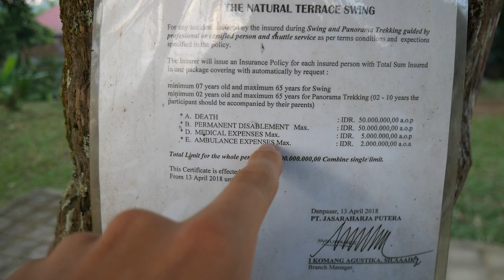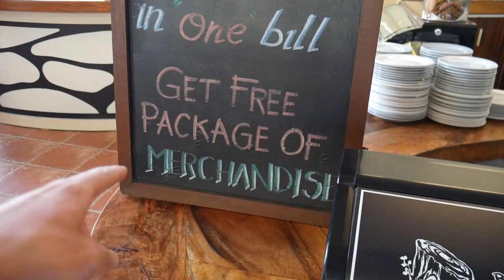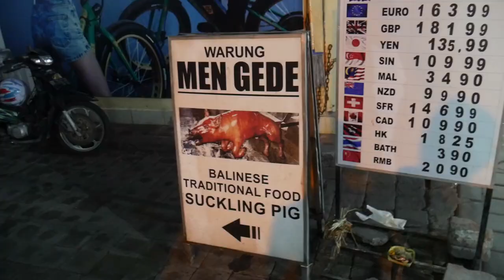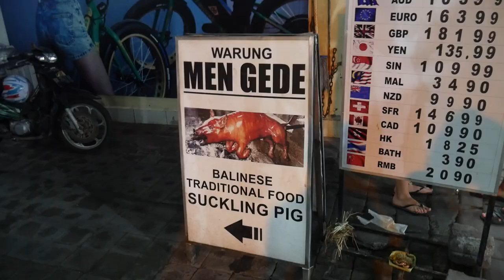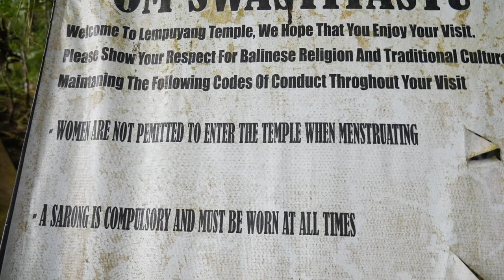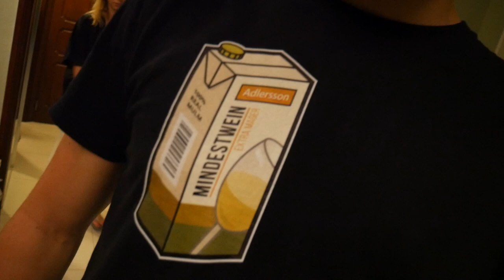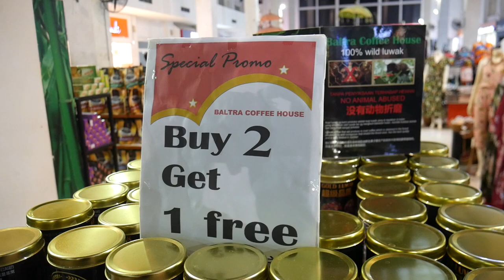DIE GATE TO HEAVEN LÜGE (Bali Vlog)